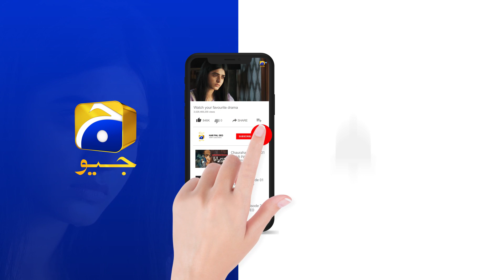Badzaat 𝐋𝐚𝐬𝐭 𝐄𝐩𝐢𝐬𝐨𝐝𝐞 | 𝐁𝐞𝐬𝐭 𝐒𝐜𝐞𝐧𝐞 𝟎𝟑 | HAR PAL GEO